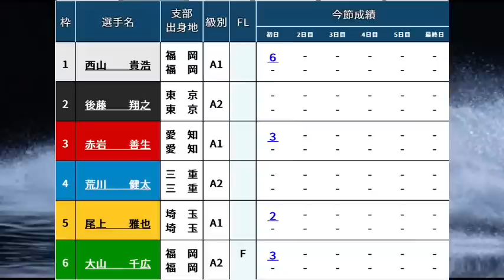【G2からつ競艇】大注目対決①西山貴浩vs⑥大山千広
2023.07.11 G2唐津モーターボート大賞初日10R

①西山貴浩②後藤翔之③赤岩善生
④荒川健太⑤尾上雅也⑥大山千広